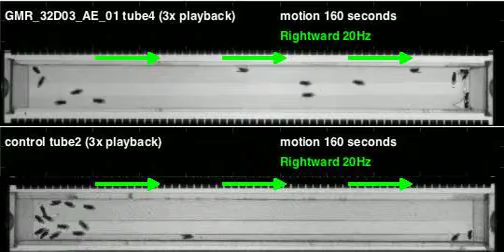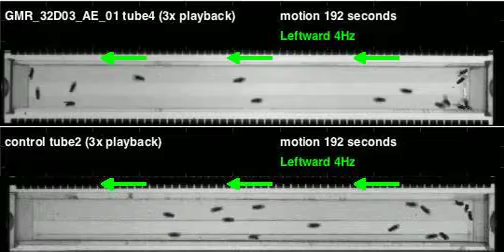GMR_32D03_AE_01_shi_Orion_20110512T125501 motion (seq3)